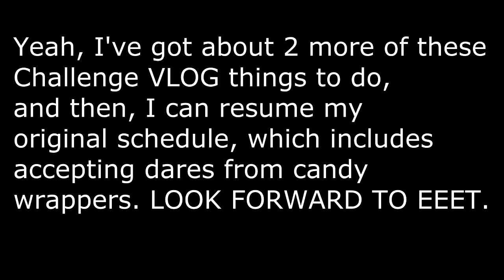The Challenge - General Highlights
I'M BAAAACK.

Would this count as a hiatus? Me no know. YUP. Two more Challenge related VLOGS and then back to the norm, which isn't exactly normal if you know what I MEAN.